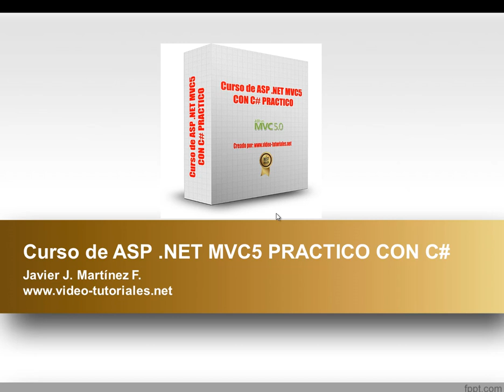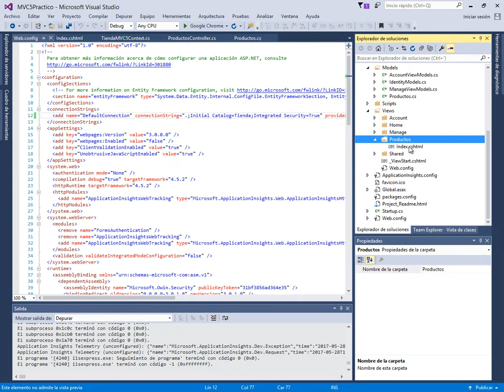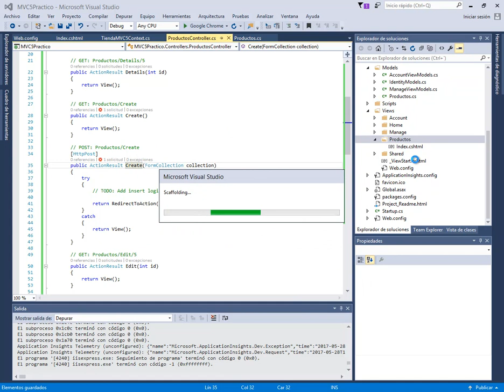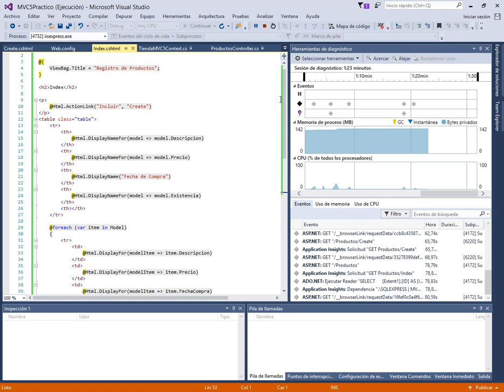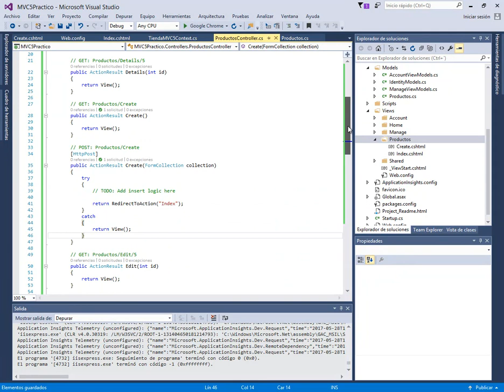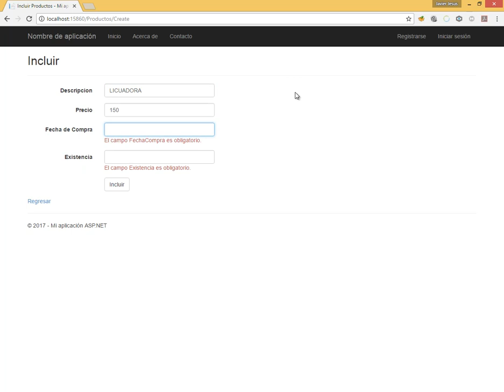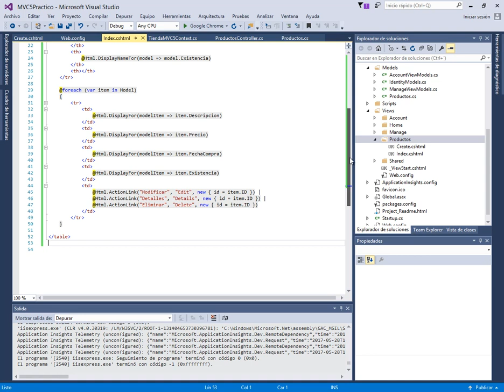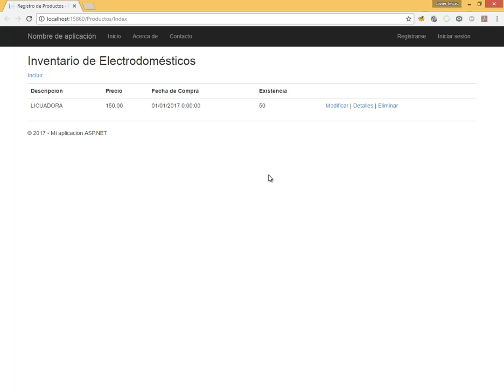CURSO ASP .NET MVC5 CON C# PRACTICO - VIDEO 04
Finalizada la vista del Index (la del listado de productos), pasamos a elaborar el Create para Incluir Productos. Realizamos los tests.